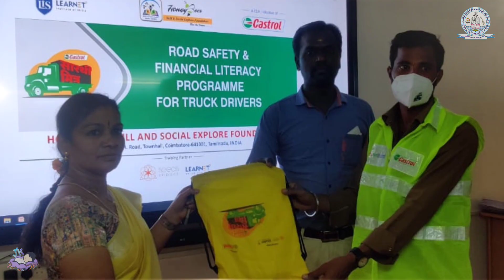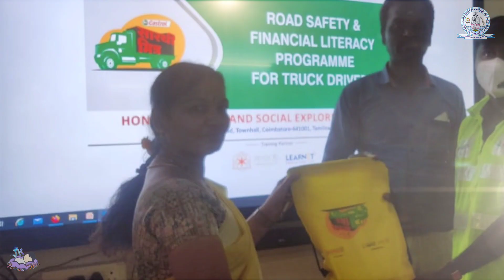ROAD SAFETY AWARNESS PROGRAMME 2021 Bharathiyar college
பாரதியார் கல்வி நிறுவனத்தில் சாலை பாதுகாப்பு விழிப்புணர்வு நிகழ்ச்சி நடைபெற்றது அதில் பங்குபெற்ற அனைத்து ஓட்டுநர்களுக்கும் சான்றிதழ்கள் வழங்கப்பட்டன

🔸Review
🔸Fun Facts
🔸Interesting Facts
🔸Interesting Facts Tamil
🔸 Science Experiments
🔸Vlog
🔸 Life Hacks
🔸 Amazing Technology

My Name Is Jameel Welcome To jkdreamads 😉